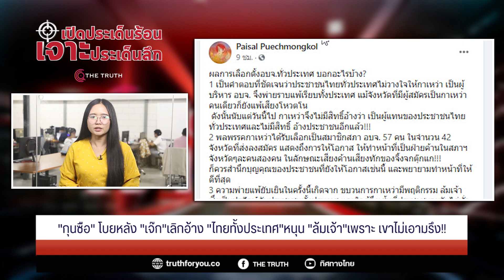"กุนซือ" โบยหลัง "เจ๊ก"เลิกอ้าง "ไทยทั้งประเทศ"หนุน "ล้มเจ้า"เพราะ เขาไม่เอามรึง!!